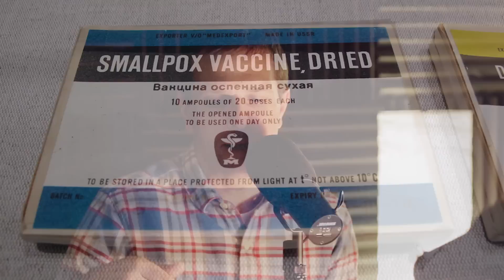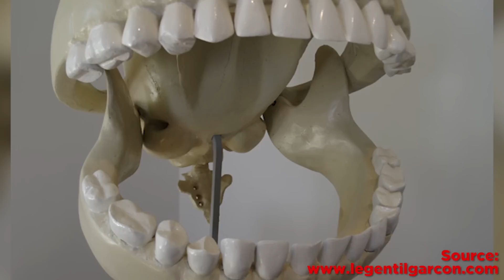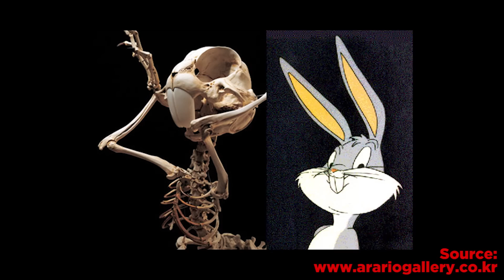The First Vaccine & Pac-Man's Skull | SYSK Internet Roundup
In a roundabout way, milkmaids led to the discovery of the cure for smallpox; Josh and Chuck explain. Plus, someone built a cool model of Pac-Man's skull and the skeletons of some beloved cartoon characters.